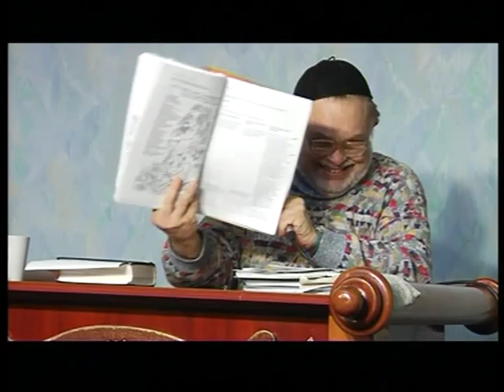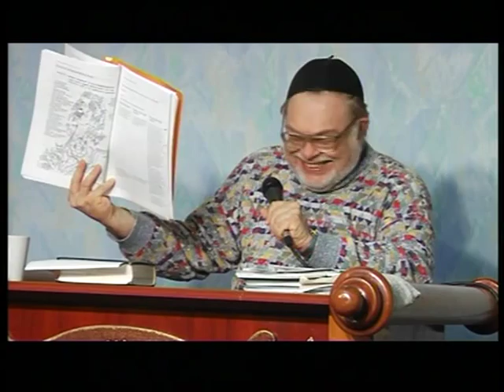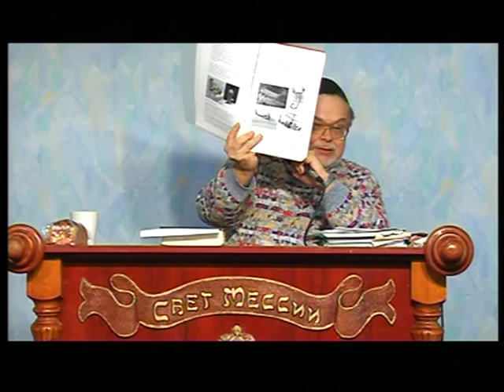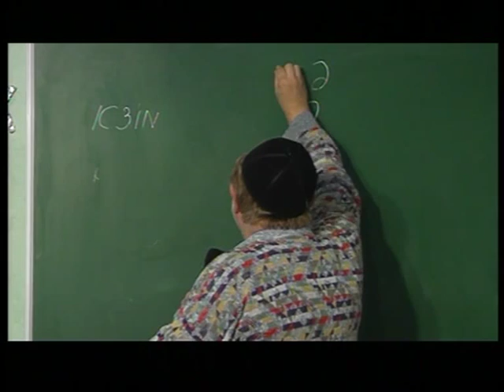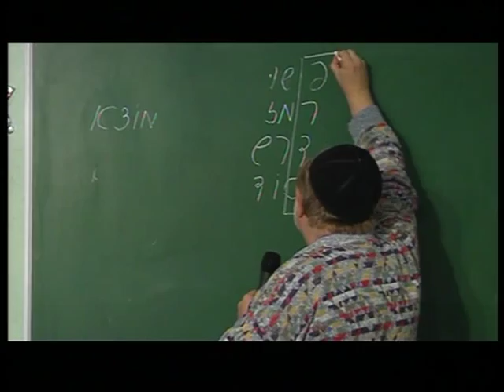МЕБИ Валерий Дэма "Разбор недельных глав Tоры" Урок 3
Валерий Дэма   "Разбор недельных глав Tоры"  Урок 3